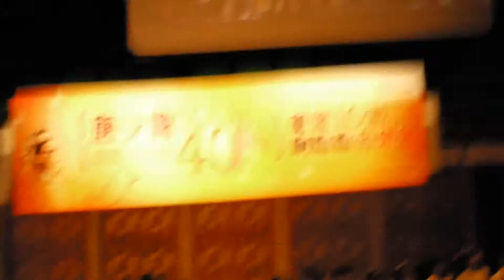Chun Chun Feb 7th Chior at culture center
Tong Yuk Chun singing in the HK Cultural Center